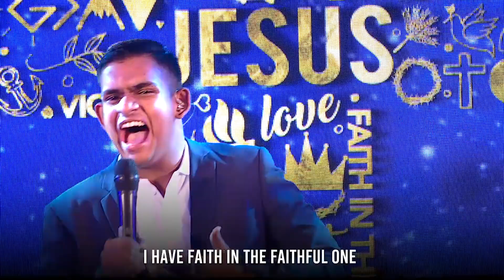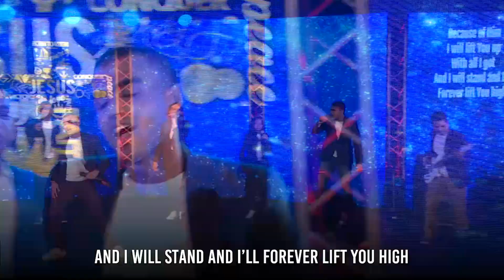The Greatest Year Anthem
2020 was declared The Greatest Year by the Prophet of God, Prophet Jerome Fernando.
And indeed the winning team overcame this year with much greatness.

With immense dedication the YOUTH of King's Revival Church bring to you this amazing production. The heart beat of this year.

Introducing our anthem for the GREATEST YEAR!

Be blessed